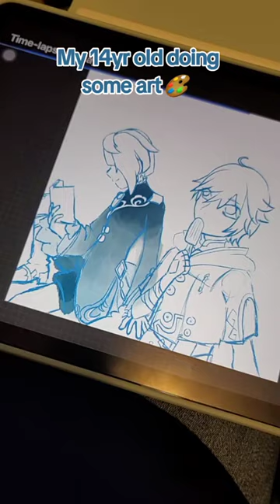Leilani's Art [I DON'T OWN THE RIGHTS TO THIS MUSIC] - March 2024